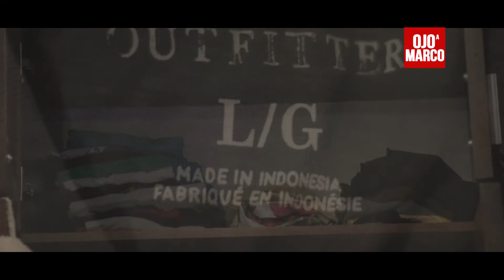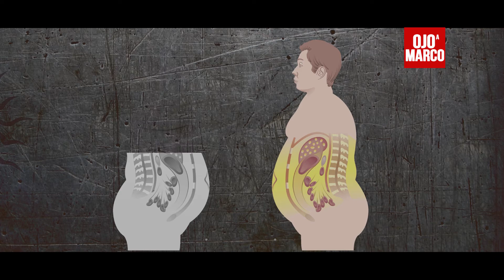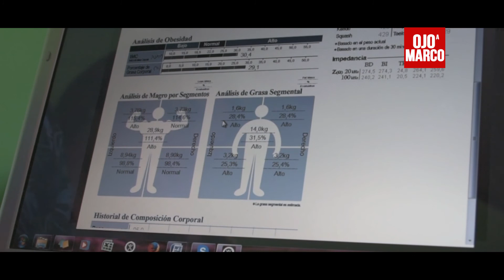🔥 14 KILOS MENOS en POCOS DÍAS - Testimonio ..